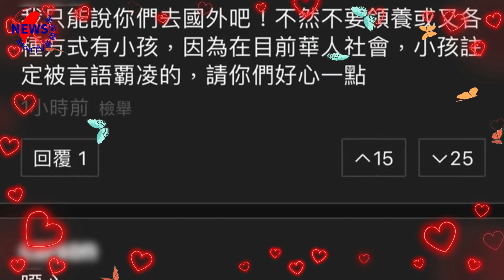《全明星》鄭靚歆才被求婚！遭罵噁心禍根 怒反擊了：同性也能幸福︱MonTV新聞頻道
出身自《我愛黑澀會》的藝人鄭靚歆，近期因參加《全明星運動會4》廣為人知。而先前才宣布和德國女友Aky采熙熱戀中的鄭靚歆，兩人認愛才1個半月，20日驚喜宣布被女友求婚成功的消息，外界也紛紛獻上祝福。